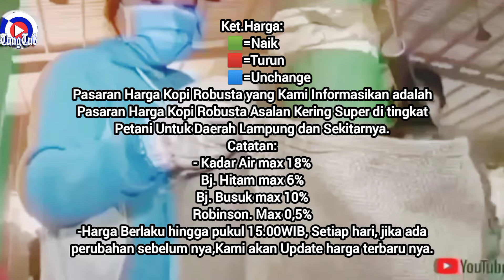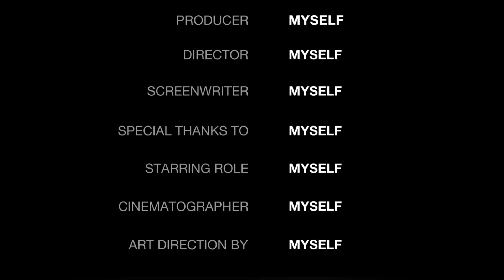UPDATE PERMINTAAN HARGA KOPI ROBUSTA 31 MEI 2025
Ket:
🟩=Naik
🟥=Turun
🟦=Unchange

Update Pasaran Harga Kopi Robusta yang Kami Informasikan adalah Pasaran Harga Kopi Robusta Asalan Kering Super di tingkat Petani Untuk Daerah Lampung dan Sekitarnya